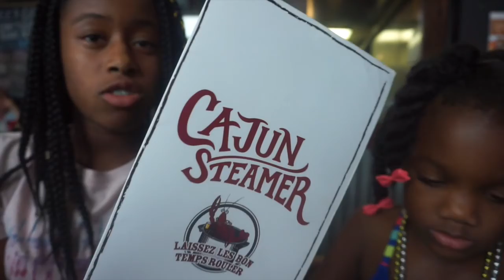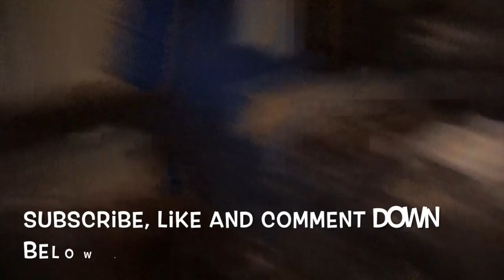Surprising our Cousins!!!!!